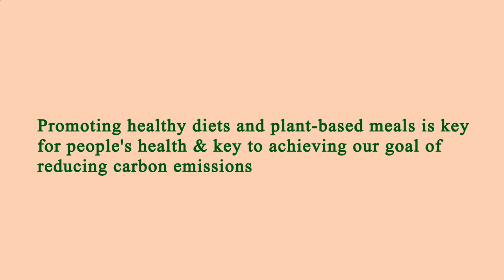Area Restaurants Near Me Los Angeles 90016 CA, Los Angeles County, California, United States